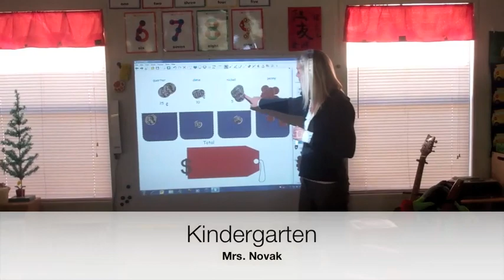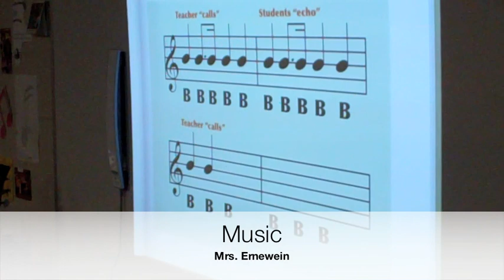Digital Learning Day at the Lower School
Digital Learning Day was Wednesday, February 6th, 2013. Here is just a sample of some the wonderful things our teachers do with technology at the Lower School.